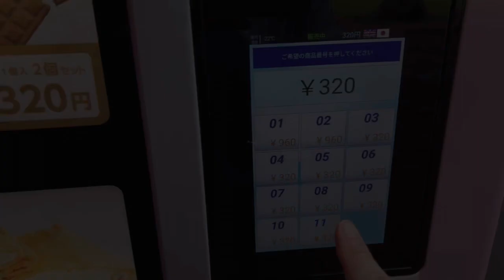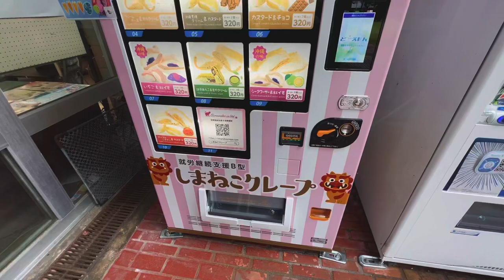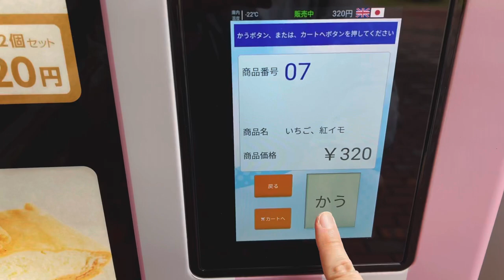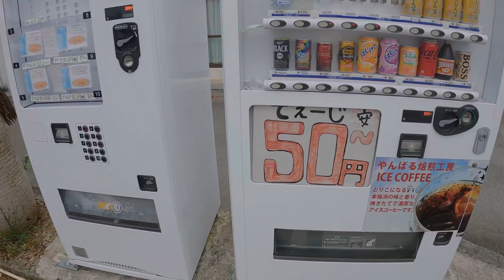Crepe vending machine, Okinawa, Japan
・Shimaneko Crepe in Okinawa

I want people all over the world to experience a simulated trip to Japan・・・！
※I'm making videos to let more people know about tourist attractions, hotels, and food in local cities in Japan.